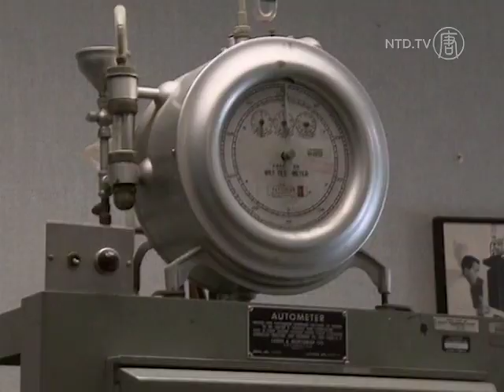Cancer-Causing Photochemicals Found in Beijing Smog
It turns out this wasn't your ordinary smog. The Chinese Academy of Sciences said on Saturday the super thick air that chocked Beijing in January was packed with large amounts of toxic organic chemicals. They're known as photochemicals, and if researchers are right, Beijing's air has just become far more deadly than expected.

[Li Xinshu, Professor, Professor of Pharmaceutical Sciences, Sun Yat-sen University]:
"Nitrogen compounds that appear in smog are usually nitrogen dioxide. This and sulfur dioxide usually come from car emissions. If the weather is bad and humidity is high, these will turn into larger particles, and is can cause cancer if inhaled."

These photochemicals killed more than 800 people in Los Angeles a hundred years ago. And, according to data released by the Chinese government, a lot of people in China were breathing in this same toxic compound, and way more of it.

But the effects of the toxic air won't be limited to just China. Smog travels far. The Japanese Environmental Ministry is reporting the Beijing smog has also blanketed Tokyo.

Researchers as far away as Oregon in the United States have discovered that Chinese pollution can even reach the US on the Pacific jet stream. It's a large, high-altitude current of air connecting that circles the world from west to east.

But what about Beijing residents? What can they do to protect themselves? It turns out, very little.

[Mr Li, Beijing Resident]:
"We're helpless, when we have no rights, or when our rights are taken away, there is nothing we can do. We don't have the right to choose our officials, so they don't work for us. The natural environment we live in reflects our political environment"

It can take many years for lung cancer to develop after exposure to photochemical smog, so we're likely to be seeing the effects of Beijing's blackest day for years to come.